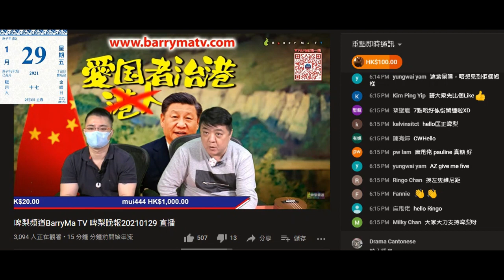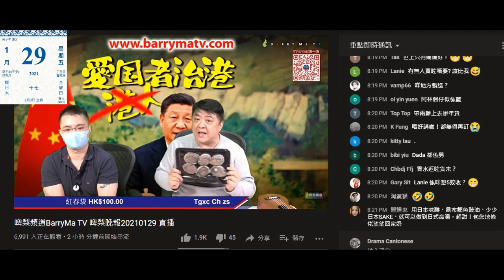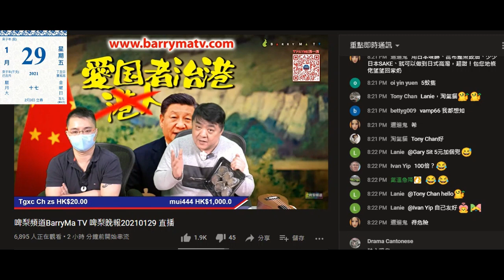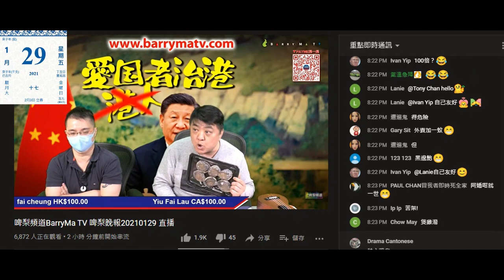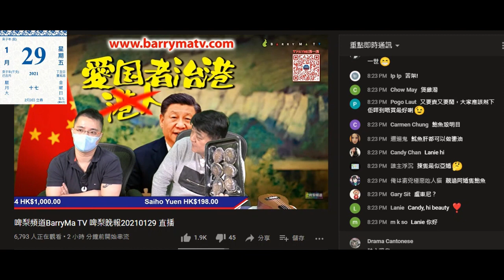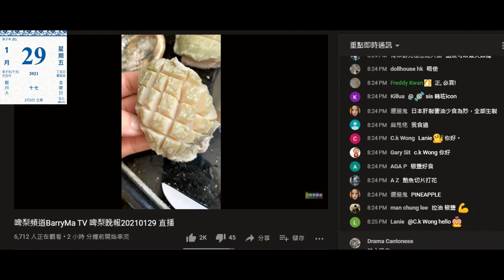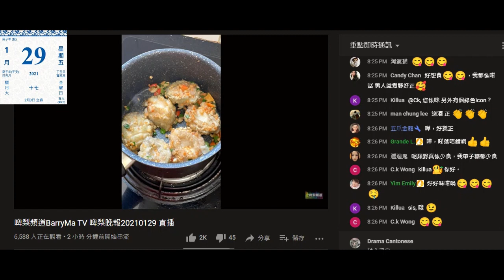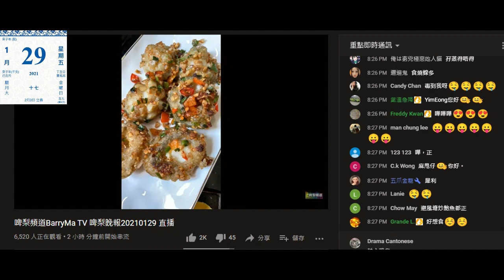20210129 啤梨晚報撚屌馬健賢鳩吹急凍鮑魚做鮮鮑，又吹打女人偷錢賊林匡正識煮嘢。有圖有片有真相證明打女人偷錢賊唔識煮嘢扮識自曝其醜